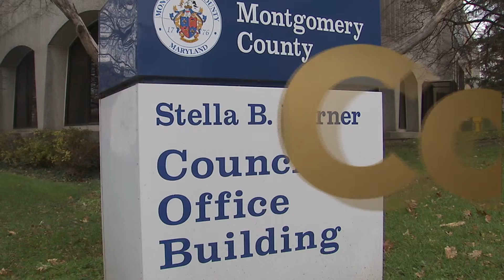Councilmember George Leventhal's Comments Regarding Domestic Partner Benefits